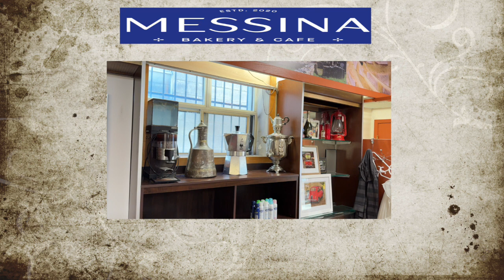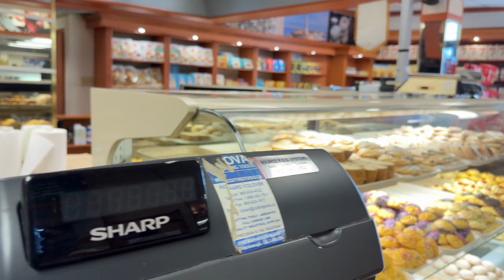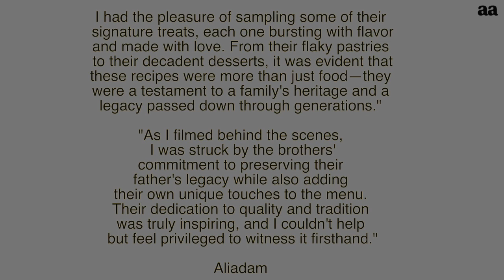"Unveiling a Family Legacy: Secret Recipes Passed Down Through Generations"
"Join me on a heartfelt journey as I explore a family bakery that's more than just a place for bread and deli items. Recently inherited from their late father, this bakery holds cherished recipes that are not only delicious but also deeply addictive. Meeting the two brothers behind the counter, I was privileged to learn their story, which inspired me to share it with you through this video.